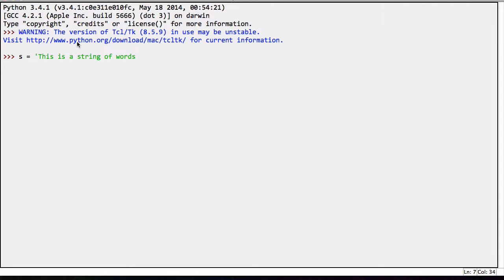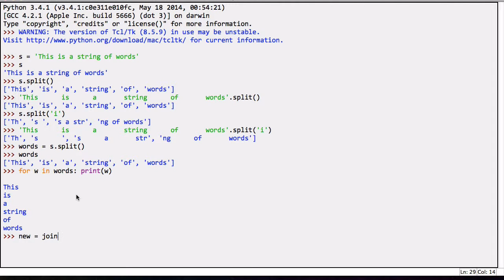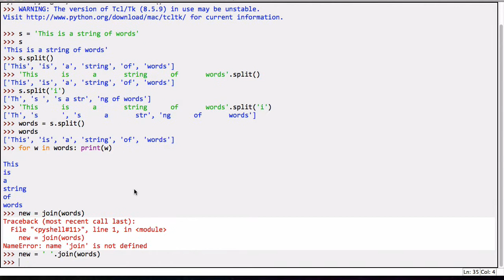۵۱- چسباندن و جدا کردن در Python پایتون